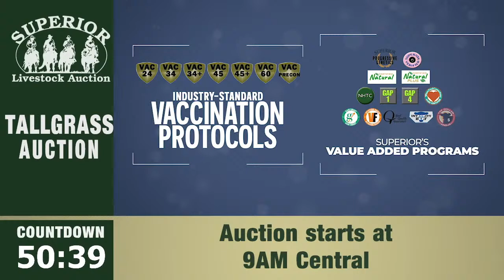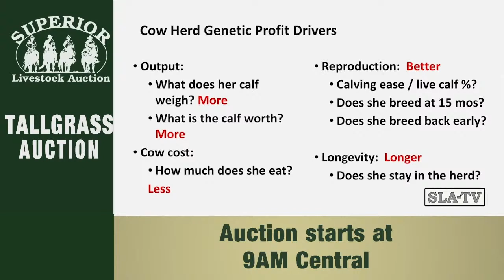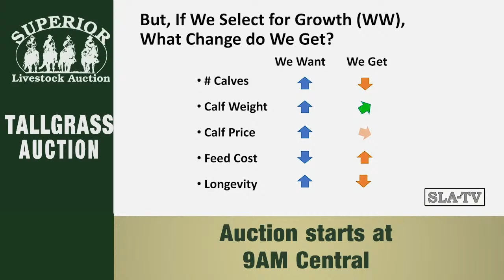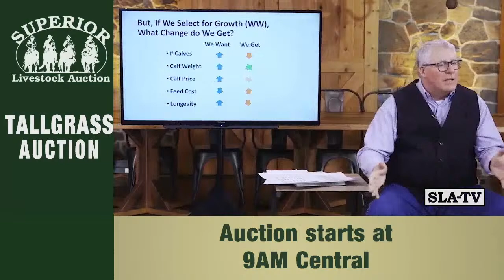Superior Livestock Tallgrass Auction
Offering quality load lots of cattle from Emporia, KS.